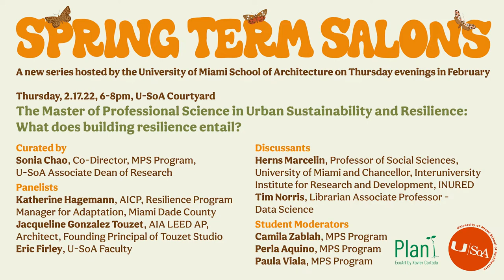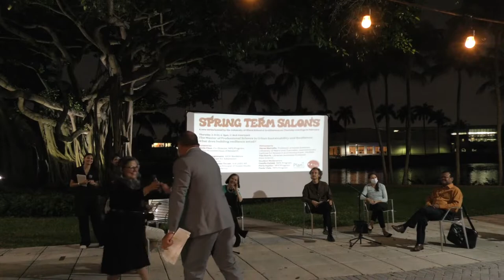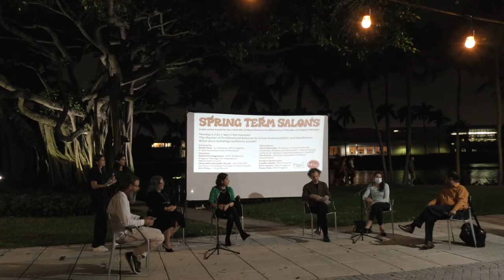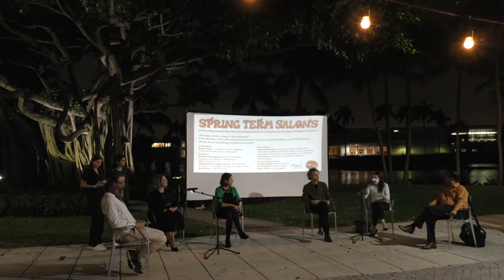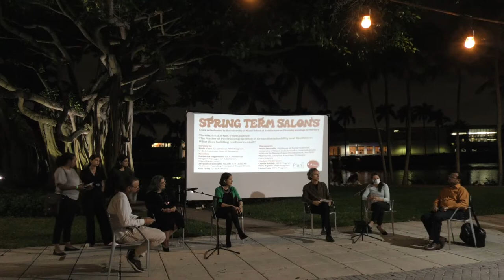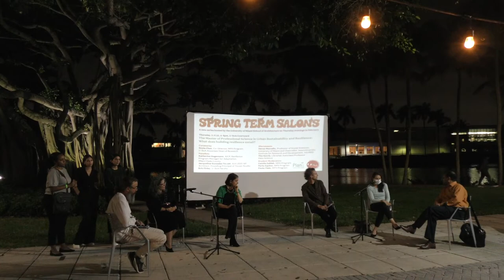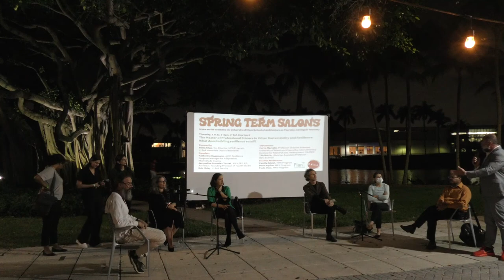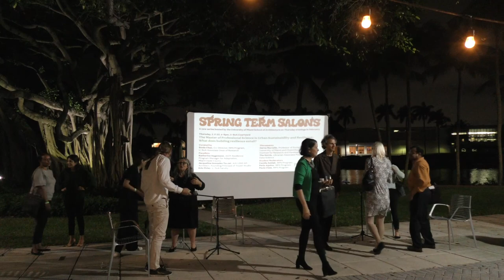What does building resilience entail? – UM-SoA Spring Term Salon feat. the MPS Program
The University of Miami’s School of Architecture (SoA) hosted its first Spring Term Salon series in February 2022. Each Thursday in February at the SoA Courtyard in Miami, the Salons featured a different graduate program with the session curated by the Program Director and featuring a panel of special guests, questions from the audience, and networking and further conversation once the formal session ended.

This recording is from the third Salon event, featuring the Master of Professional Science in Urban Sustainability and Resilience program.

Guiding question: “What does building resilience entail?”

Curated by: Sonia Chao, Co-Director, MPS Program

Panelists: Katherine Hagemann (Resilience Program Manager for Adaptation, Miami Dade County), Jacqueline Gonzalez Touzet (Architect and Founding Principal of Touzet Studio), Eric Firley (U-SoA FacultY)

Discussants: Herns Marcelin (Director of Global Health Studies at UM, and Professor of Social Sciences), Tim Norris (Librarian Associate Professor in Data Science)

Student Moderators: Camila Zablah (MPS Program), Perla Aquino (MPS Program), Paula Viala (MPS Program)